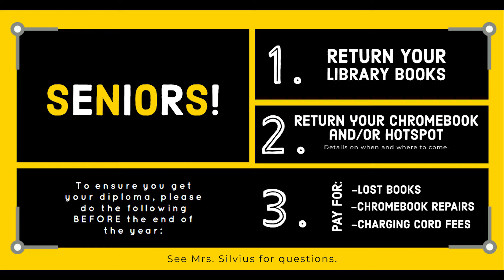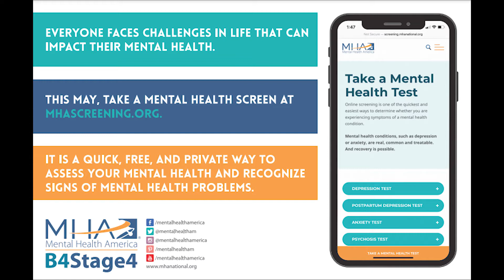MatCast Announcements for 051221